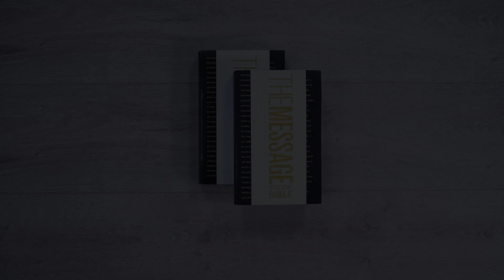The Message Student Bible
Understand and enjoy the wisdom and beauty of God’s Word!

Learn the essential context surrounding every book of the Bible as you fall in love with reading Scripture. Eugene Peterson’s understandable and enjoyable translation combines the authority of God's Word with the energy and cadence of conversational English. The single-column design allows for comfortable reading as you find yourself leaning into the Bible to discover the surprises and wonders waiting there for you.